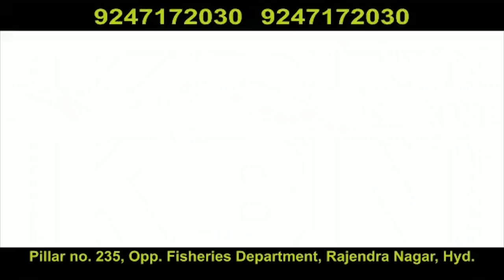KBN#SPEED NEWS 25 News in 5 Minutes|04-07-20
KBN#SPEED NEWS 25 News in 5 Minutes|04-07-20|KBN NEWS|Hyderabad|Must Watch|KBN URDU NEWS CHANNEL HYD|For More Watch at